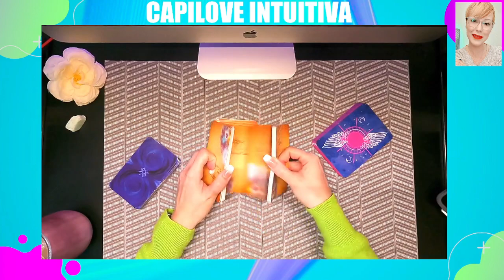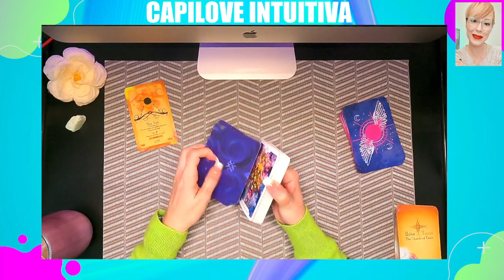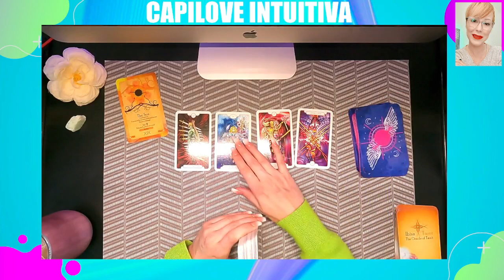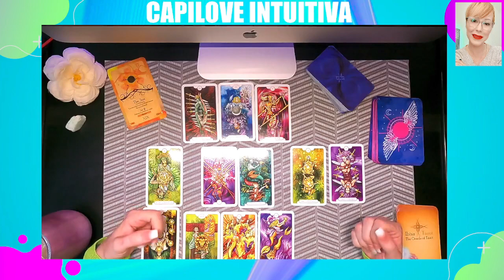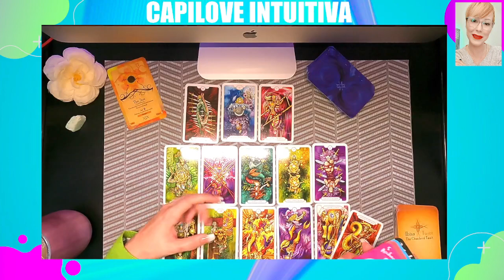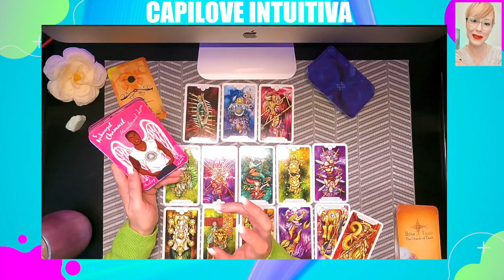Horóscopo de Escorpio: Tu Lectura Semanal de Tarot para Amor, Dinero y Más